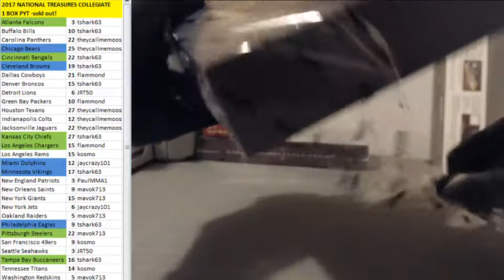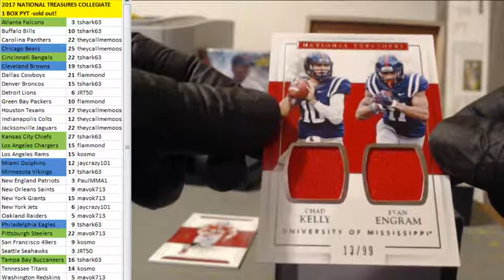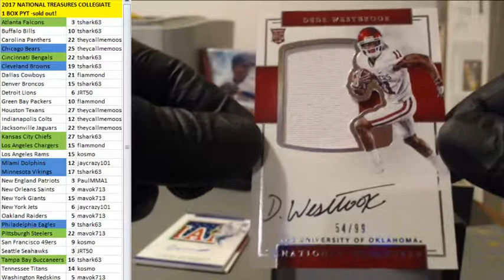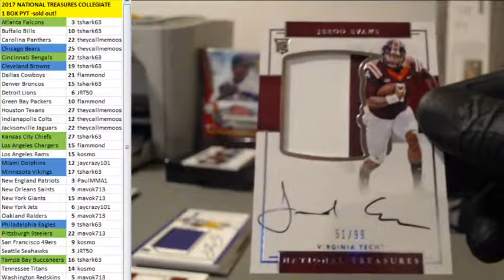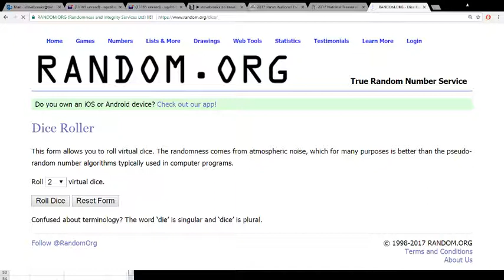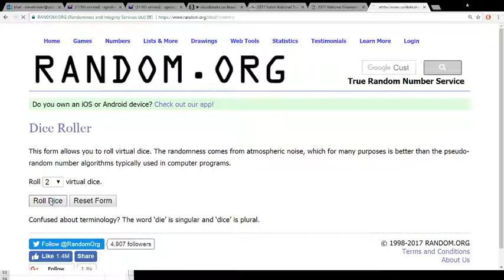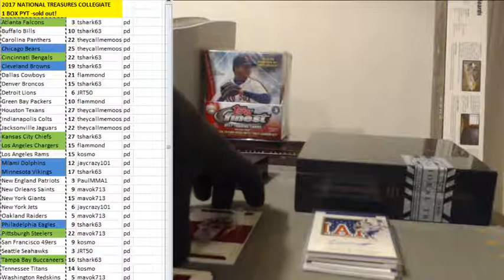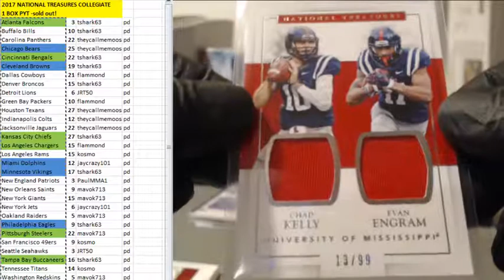2017 NT COLLEGIATE FOOTBALL - 1 BOX PYT #1 - 9-28-17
2017 NT COLLEGIATE FOOTBALL - 1 BOX PYT #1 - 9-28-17